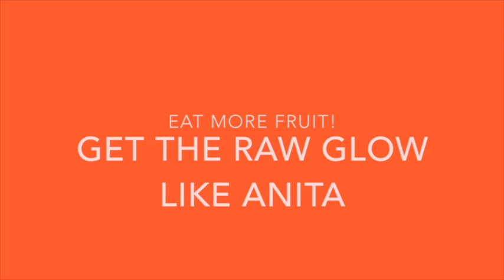Eating Disorders Healed on a Low Fat Raw Vegan Diet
Meet Anita Coral, ex-model and newly discovered biophiliac at the Australian Fruit Festival 2015.
Get an abundance of tips and tricks for following an optimal raw food diet from my